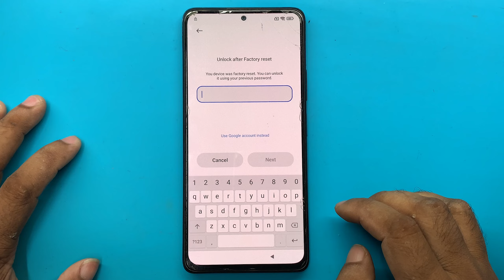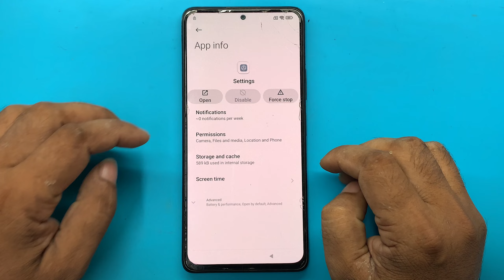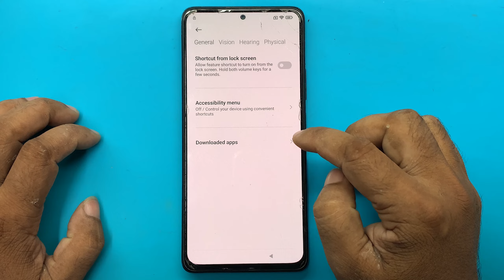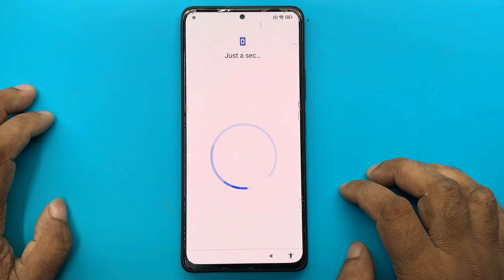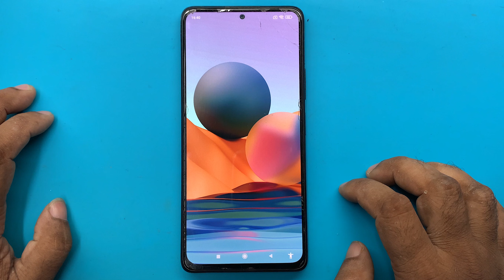Redmi Note 10 Pro Frp Bypass | Miui 12.5.12 Update | Redmi Note 10 Pro M2101K6G Google Lock Bypass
ʟɪᴋᴇ   |  sᴜʙsᴄʀɪʙᴇ   |  sʜᴀʀᴇ   |  ᴄᴏᴍᴍᴇɴᴛ
●▬▬▬▬▬▬▬ஜ۩۞۩ஜ▬▬▬▬▬▬▬●

Symphony,Walton,Htc,Itel,Lava.

                              ᴛʜᴀɴᴋ ʏᴏᴜ
  ●▬▬▬▬▬▬▬ஜ۩۞۩ஜ▬▬▬▬▬▬▬●